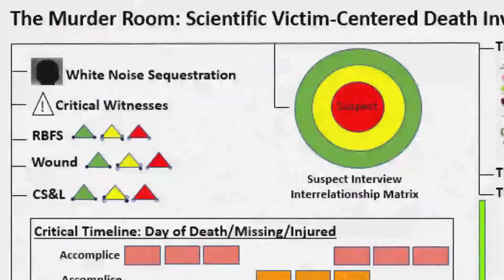Introducing The Murder Room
You're invited to The Murder Room, hosted by Dr. Laura Pettler! Where killers are caught!